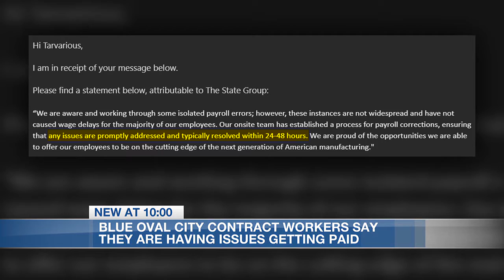Blue Oval City contract workers claim they are not being paid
Contract workers from Blue Oval City say they are not getting paid, but they are expected to work. We are learning that some are missing more than $6,000 worth of pay.